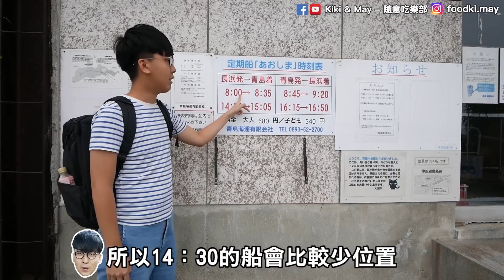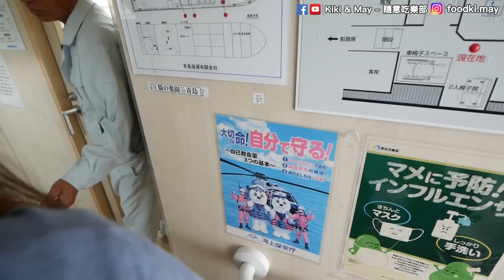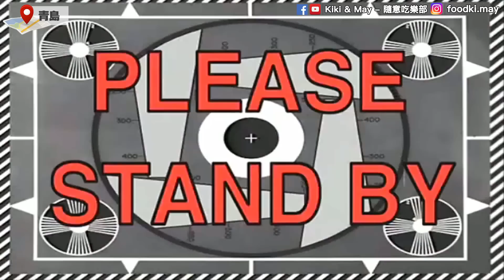【四國自由行Vlog】貓島登陸攻略：交通+注意事項｜貓奴天堂！青島島民9人&貓210隻！｜EP7｜Kiki and May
到達四國松山市終極目標就是，位於瀨戶內海的一座小島「青島」！這個「貓島」因只有9名居民，卻有210隻貓的報道引發大家的好奇。可是由於居民年紀漸老，島上的貓咪們於2018年10月全數絕育完成，因此被稱為「即將消失的貓島」... 今次難得到四國一遊，更想一去貓島！我們很幸運地成功登陸，希望為將來有興趣去的朋友作一個參考～

【重温】
►【四國自由行Vlog】瀨户內海絕景行程！“天空の鳥居⛩”高屋神社｜“日本版天空之鏡🌊”父母濱日落 ｜EP6｜Kiki and May
►【四國美食Vlog】全日本最強排名NO.1隱世烏冬店｜值不值得排隊去吃？沒吃過等於沒來過四國？｜EP5｜Kiki and May

我們不是什麼大人物，沒有盛大的製作，唯獨有顆喜歡這個世界的初心。